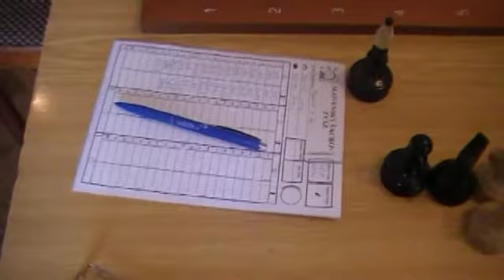2.časť, BŠK Edymax Bardejov - ŠK Slovan Bratislava C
[Event "Baráž o účasť v Extralige"]
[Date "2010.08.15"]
[WhiteTeam "BŠK Edymax Bardejov"]
[BlackTeam "ŠK Slovan Bratislava C"]